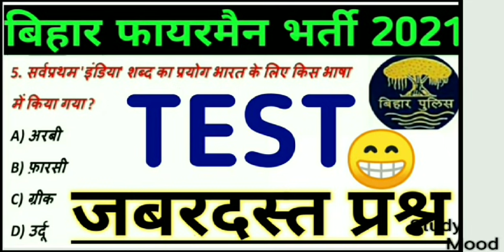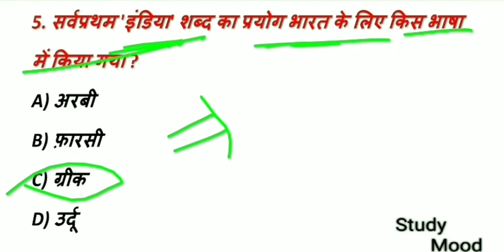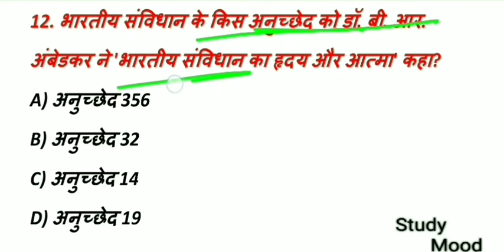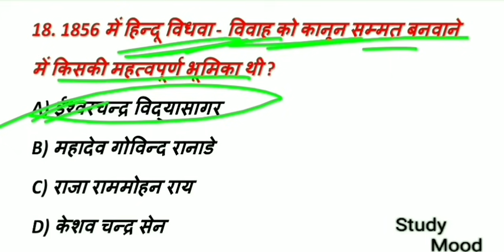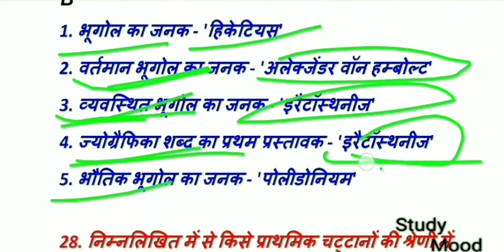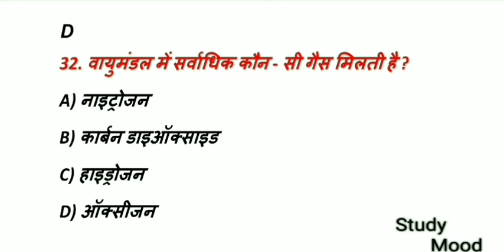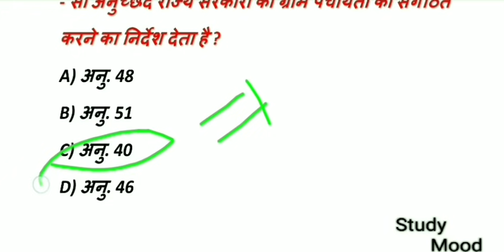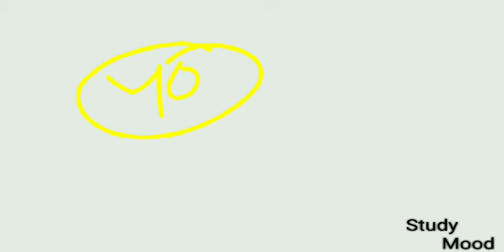बिहार फायरमैन टेस्ट 2021 || TEST || Important Questions || जबरदस्त प्रश || CSBC ||Bihar Fireman 2021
01/2021

Surprise TEST

GK//GS//GA//Hindi

40 General knowledge Question with solution

Top 40 important question

Top 40 General Knowledge Question with solution

Pariksha wala mahatpurna 40 prashan

Syllabus ke anusaar top 40 prashana

40 important question answer

40 Question with Solution all subject

Syllabus par adharit 40 mahatvpurn question

All subject question with solution